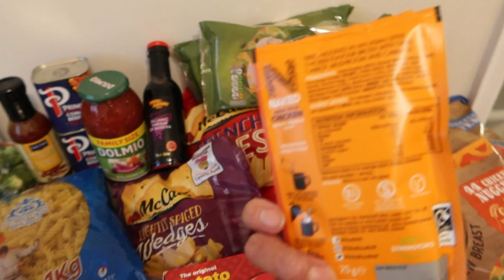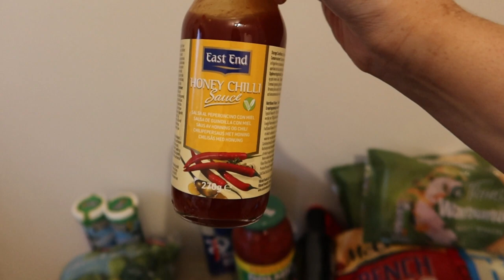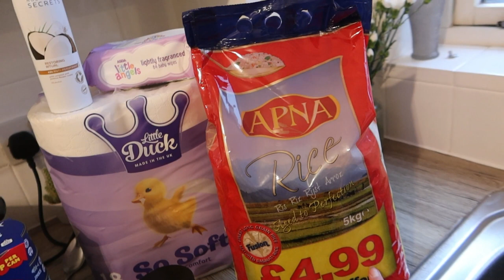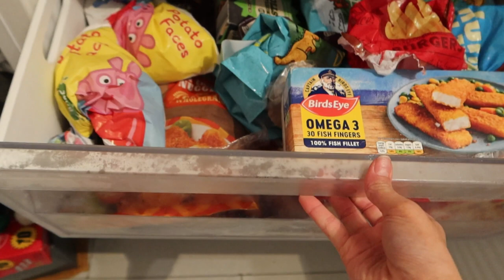WEEKEND VLOG | Cleaning, Food Shop, Slow Cooker Meal and Chit Chat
Welcome back to another Vlog guys!

I'm enjoying filming these!
I thought I would just share my Sunday with you - make up free may I add which is a BIG deal for me! But I am trying to embrace all flaws!

I had to clean the house as it was a state - do a weekly food haul shop at Farmfoods, Tesco and Asda and basically just get ready for the week ahead!

Jade

x

You can find me over on Instagram :  @Jade Kimberlie